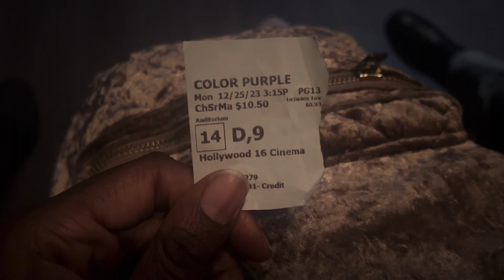Ending 23’ Thoughts | Journal Vlog | Well May’d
I’ve been sitting through some things per my recent vanishing. Anyhow, this video pretty much sums up how I’ve felt and what I’ve been doing to cope; NATURE